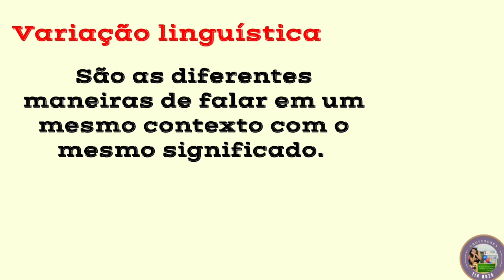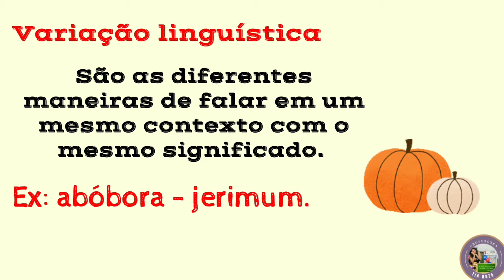Variação linguística.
Introdução do conceito de variação linguística.